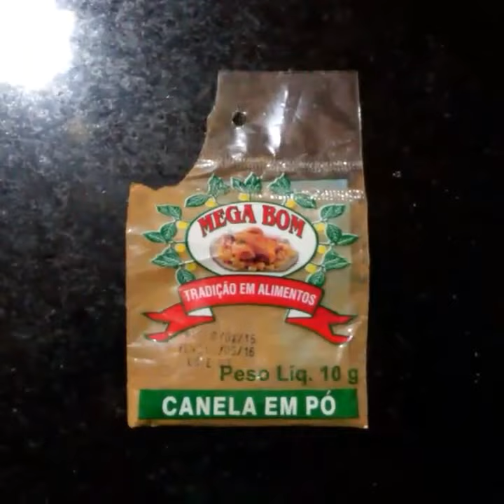Receita FIT rápida e gostosa - pão/tortinha de microondas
Meu vício de café da manhã!!  Super prático e fácil de fazer ;)